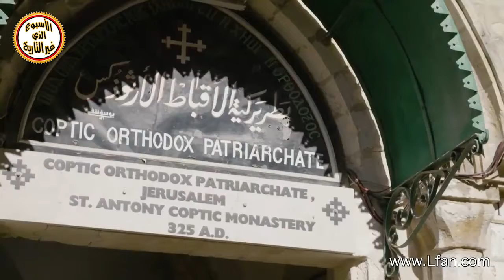ح4-4 شاهد طريق درب الصليب وتعرف على مراحله بالتوالي